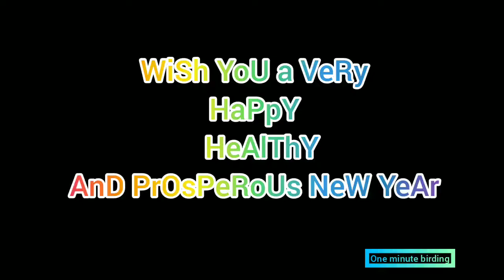HaPpY NeW YeAr 2022 | Butterfly Poems | Butterflies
Rhythm of heaven

Whirl whirl whirl
Like the fallen feathers
Turn, fall and again swirl
Go go go
As the wind drives by
Just don't stop the flow
Glide glide glide
Through the great vast world
Just relax and relish the fun ride
Fly fly fly
Just cleave the clouds
And touch the dazzling sky
Bring bring bring
The rhythm of heaven
Through the words you sing

Don the new dress
Doff your old stress

This moment is the present
To make it more pleasant
My counsel, You have to listen
And your life forever will Glisten

At every stages of life, Like I do,
Just doff your stress, Eschew
Feel the bliss

Inside the chrysalis
I did analysis
No matter, where are we now
It's about what we do now
Yes, the more we strive
The more we thrive

Whenever the problems approach
Confront and never fail to reproach
And then, Don your new dress

Float like a fly
Glide the air
Reach the sky
But feel light

Soar high
Think big
worries waive
And feel light

Wander around
Whirl the world
Grasp the crown
Still feel light

Trounce trouble
Put it down
Jump above
And feel light

Trace your light
Follow the trail
Shine bright
But feel light

Feel the light
within you, ignite it
And fly high
But feel light